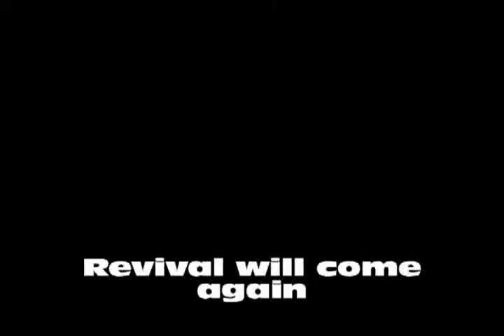Paul Ruiz-Bueno - Something of Value Pt. 4 (Pre-Revival Message) 03/23/97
Last installment of this pre-revival service from 03/23/97.  This is still relevant today.